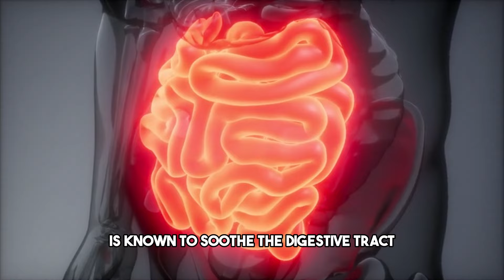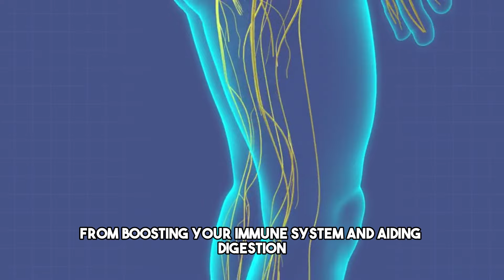Why Adding Honey to Your Diet Can Make a Big Difference for Your Health - Pure Living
Today, we are going to talk about these truly amazing benefits of adding honey into your diet. It's more than just a natural sweetener-in fact, it can have a positive impact on your overall health.

Packed with antioxidants, honey helps with digestion and even improves the immune system. We will tear everything down: why one spoonful of honey every day is beneficial for you and makes your body feel better in a natural way.

Are you looking to swap processed sugars or just curious about the health benefits of this natural resource? This article will help unlock information on how honey can be an incredible addition to your day-to-day routine.

Your support helps us create more great content just for you!